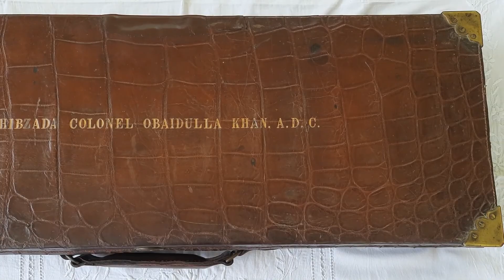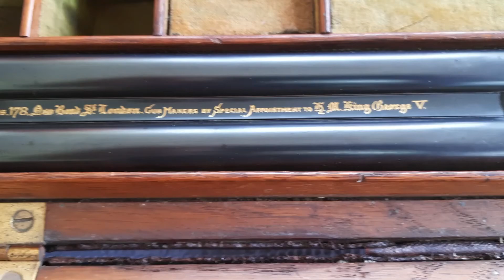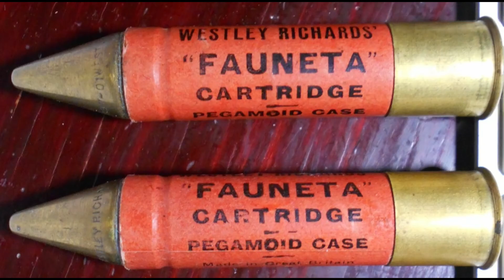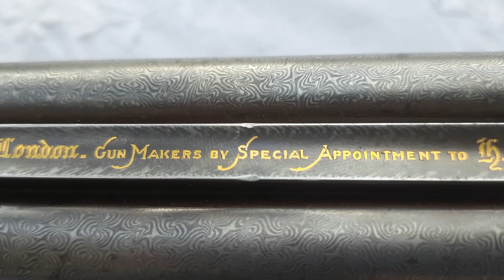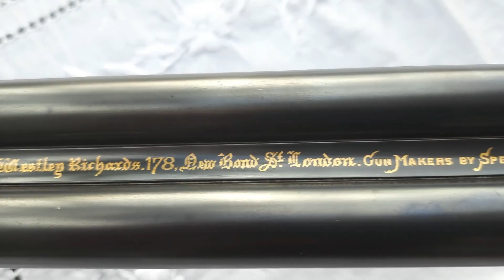Unboxing the Royal 20 Bore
THE RARE WESTLEY RICHARDS 20-BORE SHOT GUN and 'LONG RANGE "THE FAUNETA"' HAND-DETACHABLE LOCK BOXLOCK EJECTOR BALL & SHOT GUN

One of the most magnificent guns that you will see.  “In 1901 the famous ballistician and designer Leslie B. Taylor patented the Westley Richards Fauneta and Explora cartridges. These were to increase the range and accuracy of Paradox rifled weapons beyond that attained with the Paradox bullet. Although the Fauneta and Explora cartridges introduced by Westley Richards in 1901.

In 1919, the Westley Richards published an extract from a letter referring to the effectiveness of the Fauneta by the Private Secretary to the Maharajah of Dhar: "It will interest you to know that her Royal Highness The Maharani Sahiba of Dhar has recently shot a Tiger measuring 10ft. 4ins. with your 20-bore 'Fauneta' Ball and Shot Gun, which H.H. has been using for some time. It stopped the animal with one shot.”